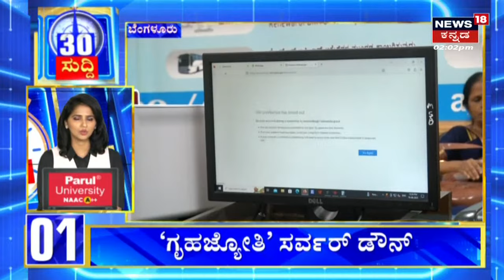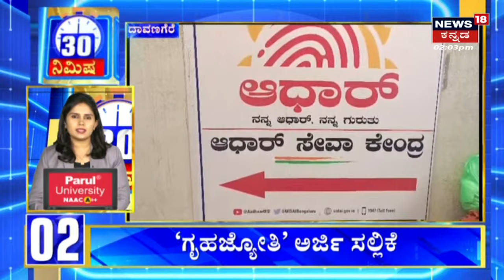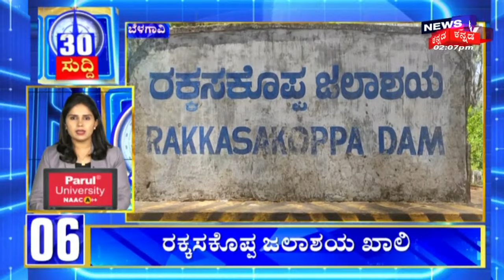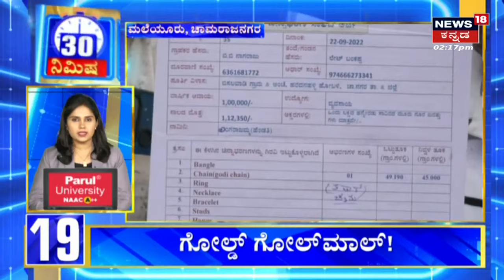30 Minutes 30 News | ಮುಂಬರುವ ಎಂಪಿ ಚುನಾವಣೆ ಬಗ್ಗೆ Kagodu ಜೊತೆ Madhubangarappa ಚರ್ಚೆ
30 Minutes 30 News | ಮಧು ಬಂಗಾರಪ್ಪ ಸಚಿವರಾದ ಮೇಲೆ ಇದೇ ಮೊದಲ ಬಾರಿಗೆ ಮುಖಾಮುಖಿಯಾದ ಕಾಗೋಡು ತಿಮ್ಮಪ್ಪರ ಕಾಲಿಗೆ ಬಿದ್ದು ನಮಸ್ಕಾರ ಮಾಡಿದ್ದಾರೆ.. ಈ ವೇಳೆ ಮುಂಬರುವ ಎಂಪಿ ಚುನಾವಣೆ ಬಗ್ಗೆ ಕಾಗೋಡು ಜೊತೆ ಮಧುಬಂಗಾರಪ್ಪ ಚರ್ಚೆ.